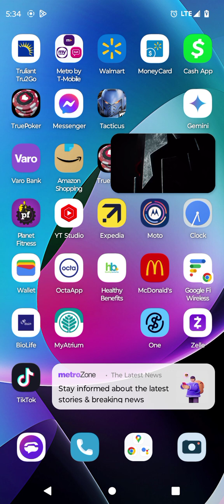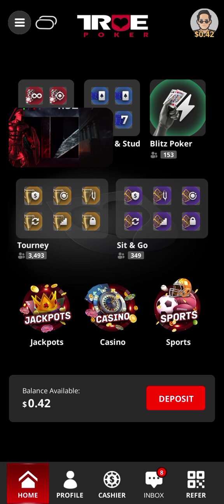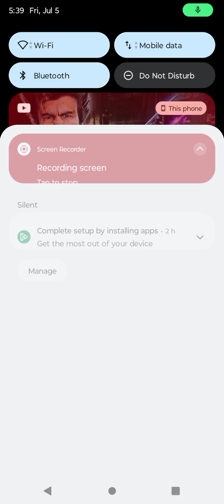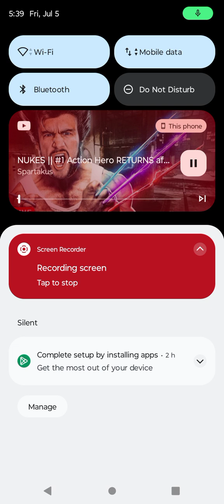sitting back watching one of my favorite stream